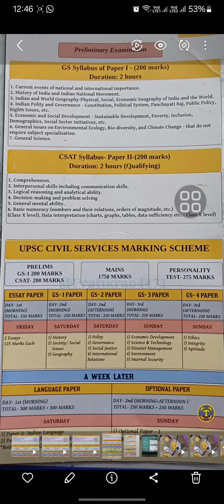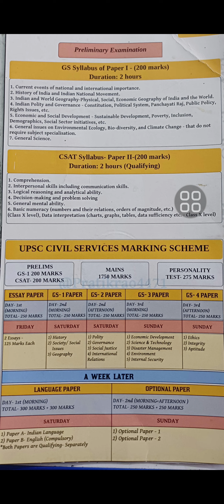UPSC Detailed syllabus with booklist